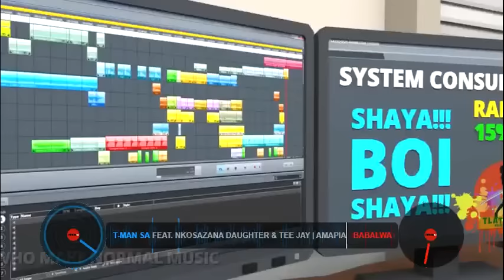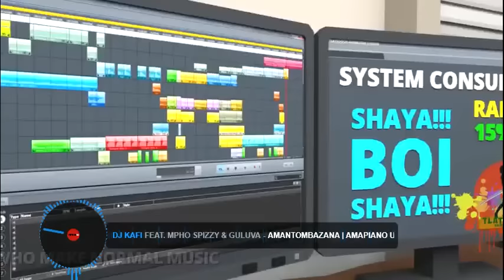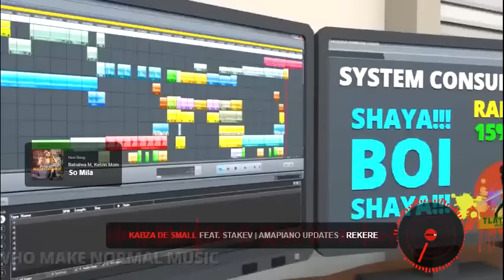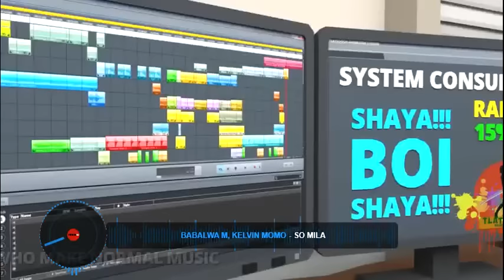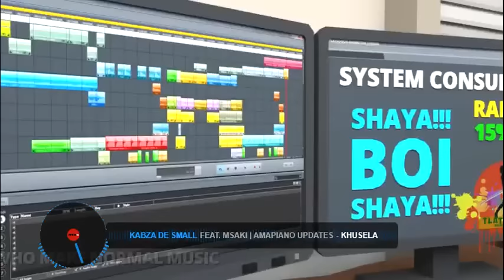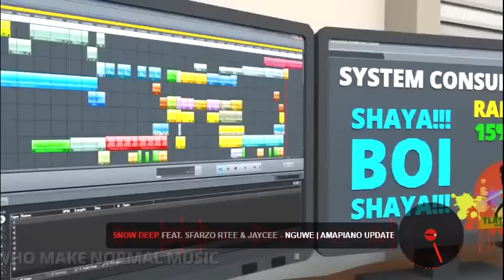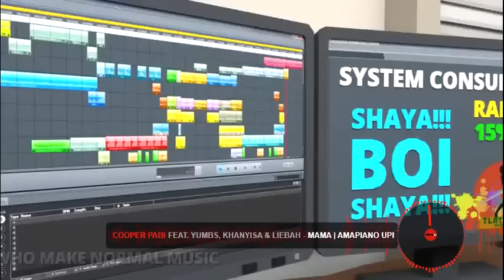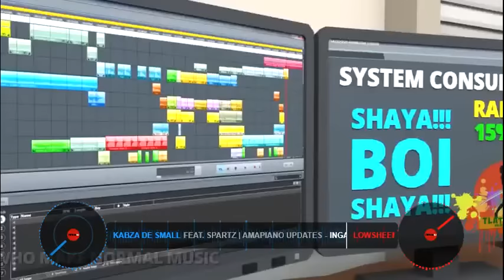Amapiano Mix 2 June 2022 hit after hit 🔥❄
Please checkout our  new podcast where you can directly download our mixes the link is down below

download link

2. open a new tab on your browser and google search yt1s online downloader
3. paste the video URL and convert
4. select preferred format and get link
5. your download should be processing in  few moments